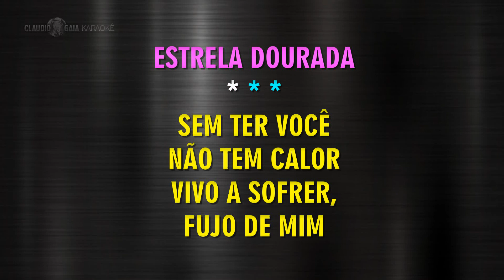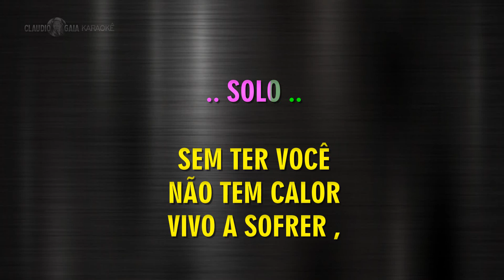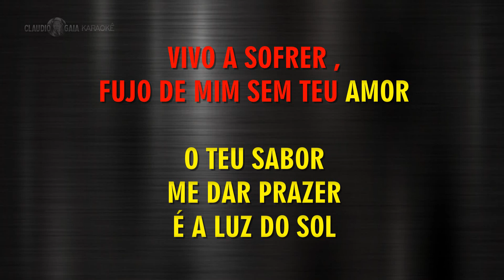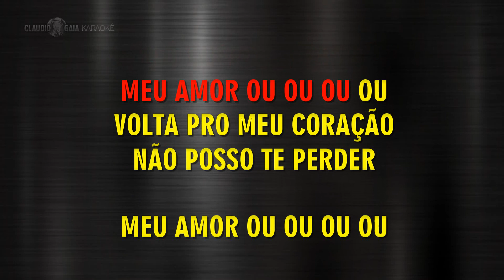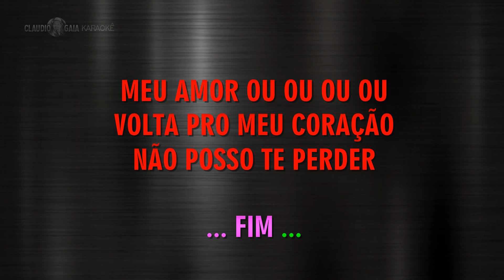KARAOKÊ - ESTRELA DOURADA - BANDA CALYPSO